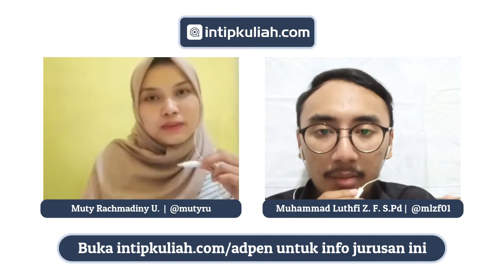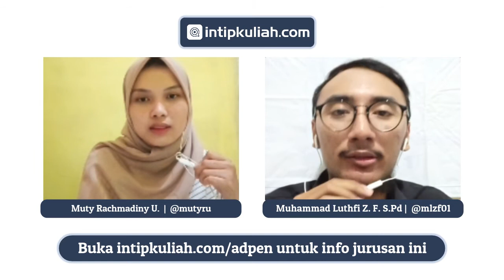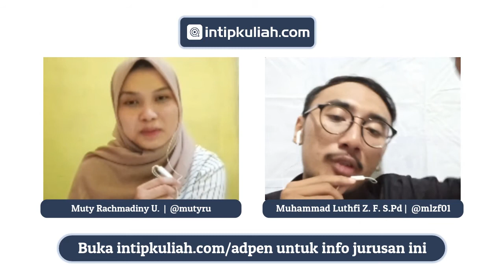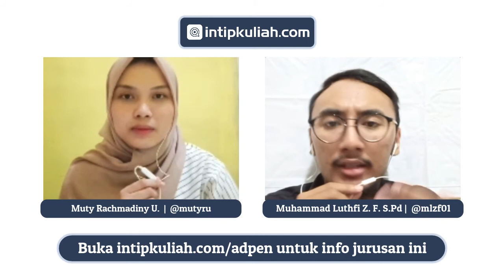Pengalaman Kuliah Piw di Administrasi Pendidikan UPI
Simak pengalaman kuliah di Adpen Universitas Pendidikan Indonesia

Yang dibahas di video ini:
Mata kuliah di Administrasi Pendidikan UPI
Prospek kerja Adpen Universitas Pendidikan Indonesia
Tugas-tugas di Adpen UPI
Konsentrasi atau kelompok keahlian Adpen Universitas Pendidikan Indonesia
Deskripsi umum jurusan ini
Alasan memilih jurusan ini
Jalur masuk jurusan
Tips untuk mahasiswa baru
Rencana dan harapan

Live Instagram dari 35 Jurusan / bulannya di Instagram @intipkuliah. Klik disini

Buka intipkuliah.com untuk membaca pengalaman kuliah mahasiswa dari banyak jurusan di UPI, UGM, UIN, ITB, IPB, UI, dll. Berinteraksi dengan mahasiswa cukup buka artikel dari jurusan yang kamu minati, login dan masukkan pertanyaan kamu di kolom komentar. Pertanyaan kamu akan dikirim ke email penulis otomatis dan jawaban akan kamu dapatkan ke email.